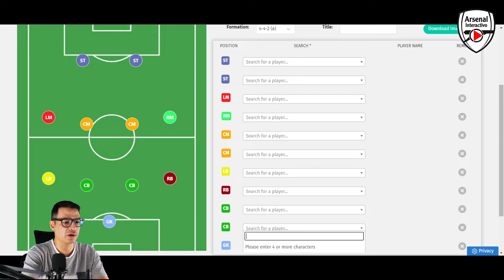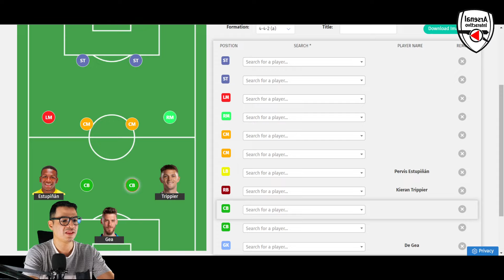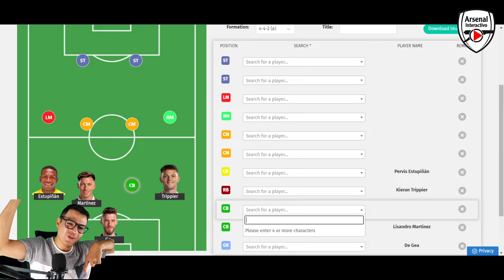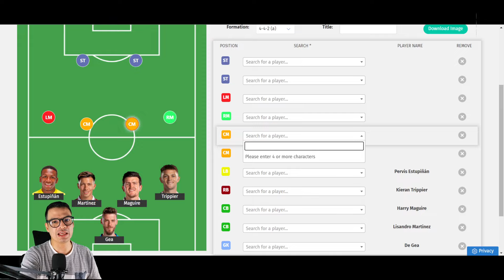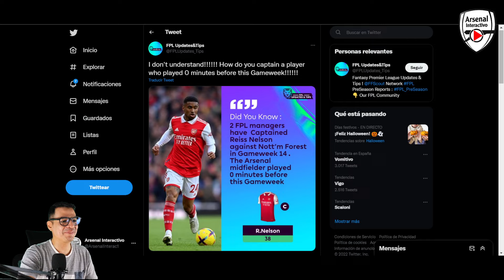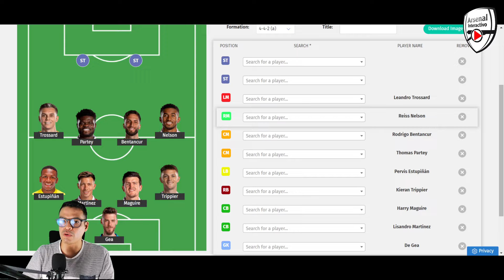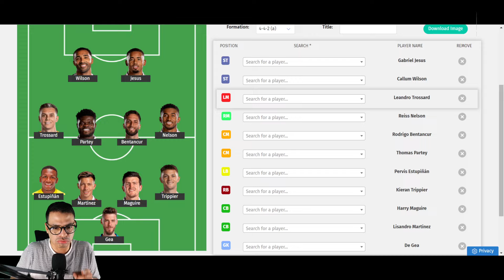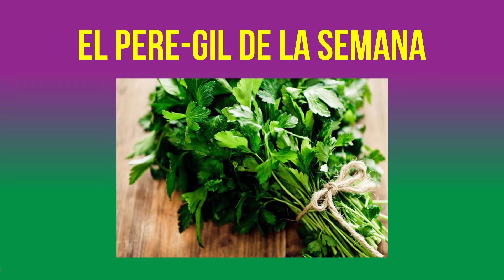¿Para eso compraron a Cucurella? | Los mejores y peores de la fecha 14 de Premier League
Enlace directo a nuestra LIGA FANTASY:
Clave de acceso: r3ci37